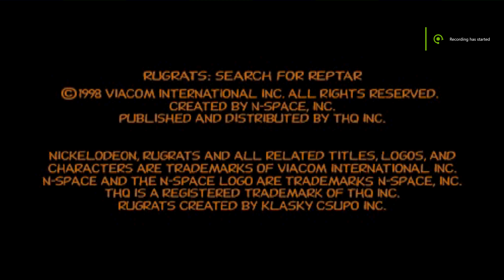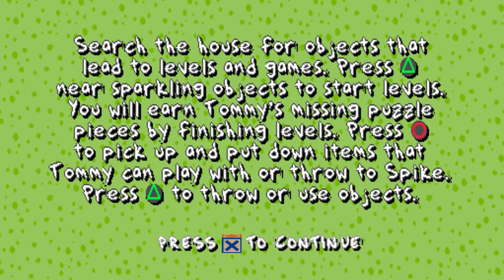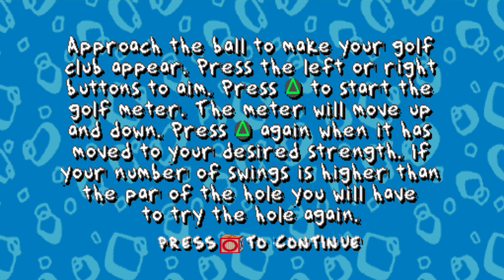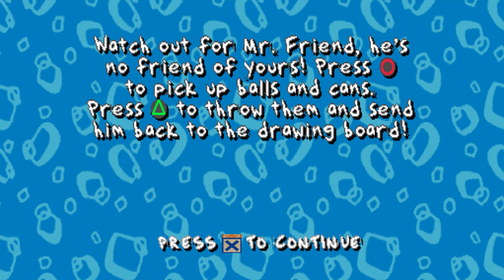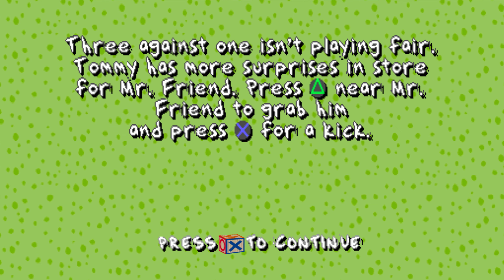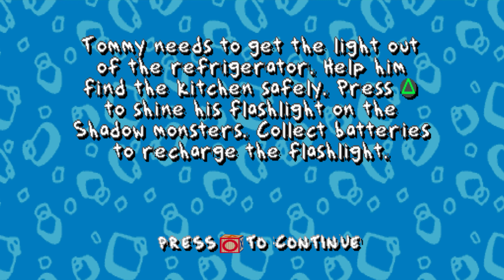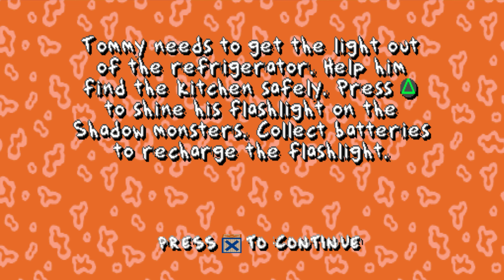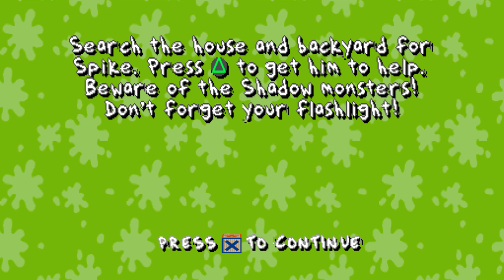Rugrats: Search For Reptar PS1 | PLAYSTATION NOSTALGIA [4K]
The game follows the main character of the cartoon Rugrats, Tommy Pickles, who has lost eleven pieces of a twelve-piece jigsaw puzzle featuring the cartoon dinosaur Reptar. It is a 3D platform game which requires players to control several of the main characters in order to accomplish the goals. The game has fourteen levels that are accessed by players picking up certain objects and also has bonus levels with Reptar bars. Players can play the levels in any order, but the more difficult levels have to be unlocked to be playable.

The levels that players explore are mostly based on episodes from the cartoon, such as "Chuckie's Glasses", and contain various pieces of the Reptar puzzle. The game also has a training and activities mode, as well as multiplayer mode. The game makes use of several of the voice actors from the cartoon to reprise their roles, including Elizabeth Daily, Kath Soucie, Christine Cavanaugh, and Cheryl Chase.
Credit: Wikipedia